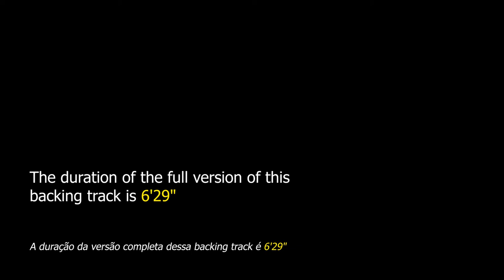Stella By Starlight NO BASS Jazz Backing Track - 160bpm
Stella By Starlight NO BASS Backing Track Jazz - Apply your bass lines over this important jazz standard. Have a good time!

This song was composed by Victor Young in 1944 to be part of a film production. It is one of the most popular jazz standards. It has been recorded by Charlie Parker, Miles Davis, Stan Getz, Chet Baker, Bud Powell, Stan Kenton, Joe Pass, Bill Evans, Art Blakey, Dexter Gordon and many others.

This piece is aimed at advanced jazz students, as it presents a very complex harmony with numerous modulations. There are several major and minor cadences II-V-I, altered chords etc.

Surely, studying this music will bring a lot of knowledge to the jazz apprentice and will keep the most experienced improvisers sharp.